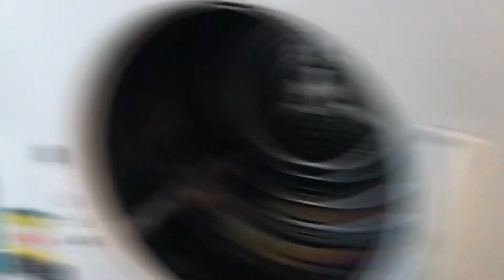FOR LEASE | 15 TRALEE AVENUE, BROADVIEW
Lifestyle and Location!